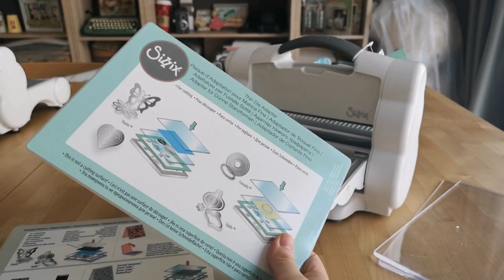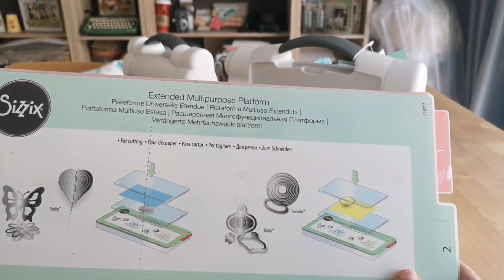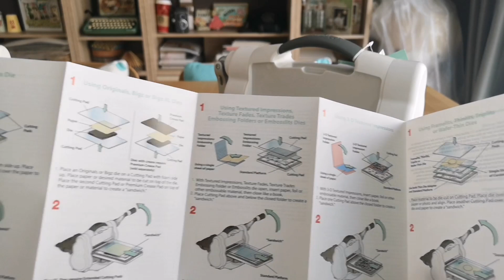เครื่อง​ Big shot Fold away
เครื่องสำหรับตัดกระดาษ ตัดผ้า ค่ะ
รุ่นนี้พับเก็บได้ ประหยัดเนื้อที่^^